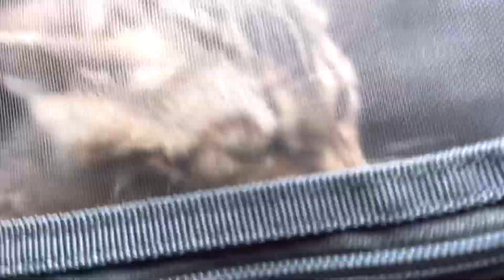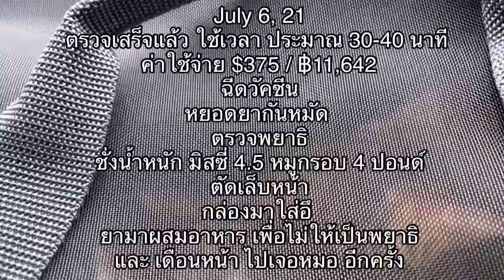Take Bengal Kittens To See The Vet | พาแมวเบงกอล สองตัวไปหาหมอ จ่ายไปหมื่นกว่าตรวจอะไรบ้าง ในอเมริกา